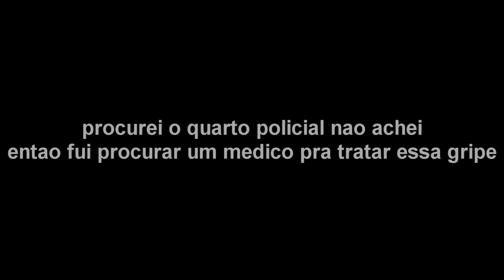Arma 3 Life - A Gripe